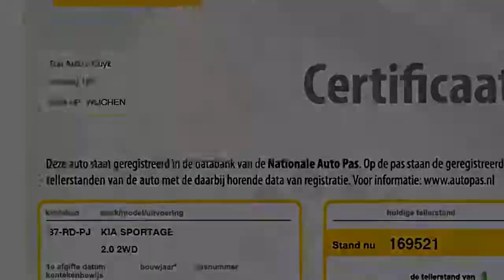Kia Sportage 2.0 16V LPGG3 AIRCO TREKHAAK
37-RD-PJ 169.521 km
  Prijs:     € 7.940
  Merk:     Kia
  Model:     Sportage
  Type:     2.0 16V LPGG3 AIRCO TREKHAAK
  Carrosserievorm:     SUV (5 drs)
  Bouwjaar:     2005
  Transmissie:     handgeschakeld
  Kleur:     Grijs metallic
  BTW/Marge:     marge
  Brandstof:     lpg-g3
  Energielabel:
* ABS (anti blokkeer systeem)
* Airbags
* Airco
* Cruise control
* Metallic lak
* Radio Cd
* Ramen voor en achter elektrisch bedienbaar
* Stuurbekrachtiging
* Trekhaak

Zeer goedkoop rijden op LPGG3 , Onderbouw dus geen ruimte verlies . Tanken voor slechts 0,69.- Per liter , Goedkoper auto rijden kan niet . OPENINGSTIJDEN,MAANDAG TM VRIJDAG UITSLUITEND OP AFSPRAAK VAN 09:00 - 18:00 . ZATERDAG GEOPEND VAN 10:00 TOT 16:00 .DE AUTOS OP ONZE WEBSITE ZIJN OOK AANWEZIG, DUS GEEN LOKKERS, AUTOS WELKE NET VERKOCHT ZIJN, OF DE AUTO STAAT BIJ EEN ANDER FILIAAL. U KOMT NIET VOOR NIETS. ONZE PRIJZEN ZIJN INCLUSIEF BTW/BPM.Ondanks zorgvuldige ingave zijn specificaties voorbehouden.

Aanbieder
TOP autos
Zesweg 150
6604BP WIJCHEN